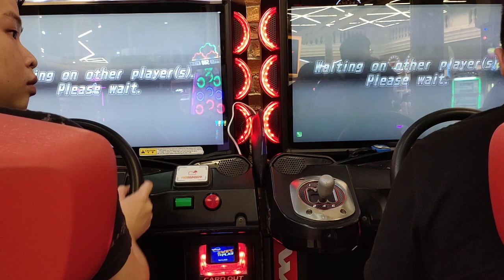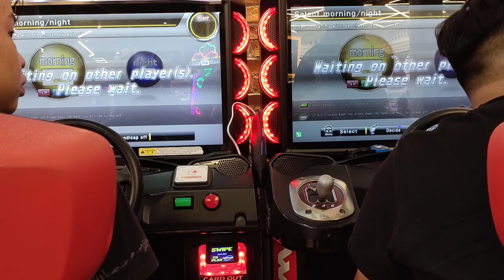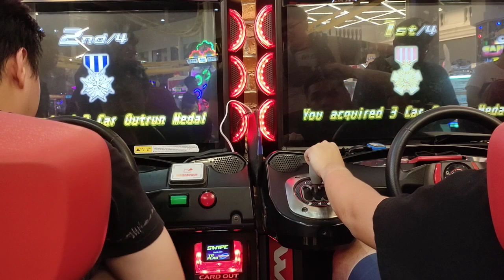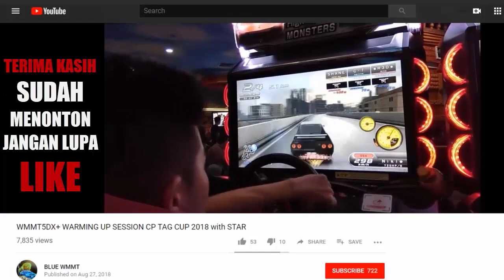WMMT6 - New Challenger VS InF Tag Team Battle InFamous January 2020 Week 2 #11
Slapy (Jeje) x Neova (Jenson) VS Irene (Ridwan) x 185 (Oey)

Popular Videos BLUEWMMT (Wangan Midnight Maximum Tune, Mobile Legends dan Need For Speed Payback) :

7. CUSTOM LIVERY KARMA X MONACO AUTO DESIGN DI ROCKET BUNNY KIKI ANUGRAHA | GARASI DRIFT | NFS PAYBACK

8. REBUILD A WRECKED NISSAN FAIRLADY 240ZG 1971 TO FAIRLADY Z S30 DEVIL Z AKIO ASAKURA WANGAN MIDNIGHT